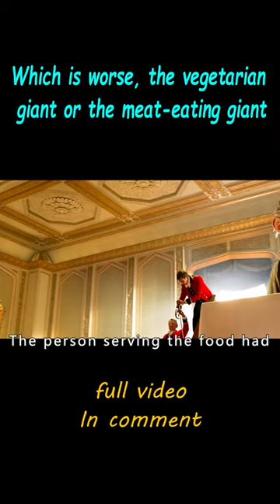The BFG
Movie title: The BFG

Summary: An orphan little girl befriends a benevolent giant who takes her to Giant Country, where they attempt to stop the man-eating giants that are invading the human world.